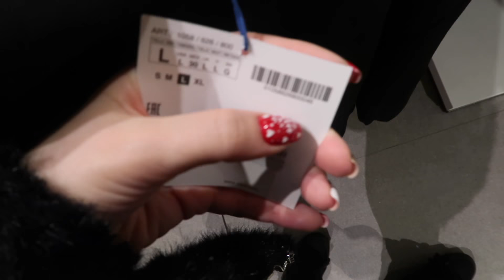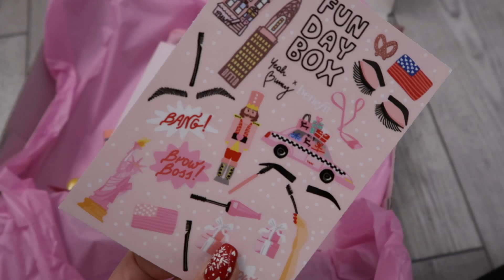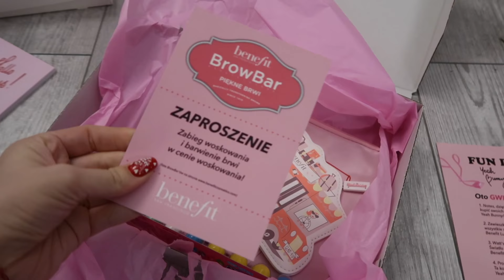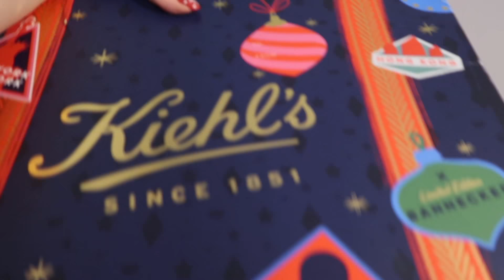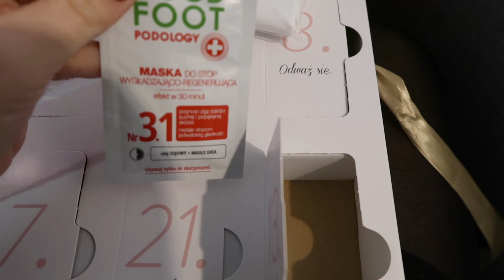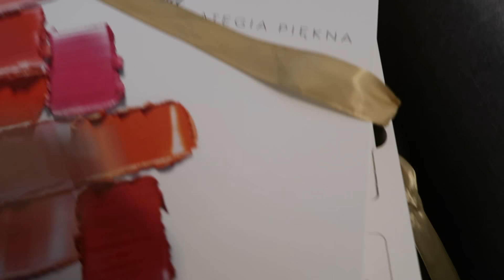VLOGMAS #14 | TEN FILM TO DLA MNIE JUŻ ZA DUŻO, TATA UPIEKŁ CIASTO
WSPÓŁPRACA/COLLABORATION